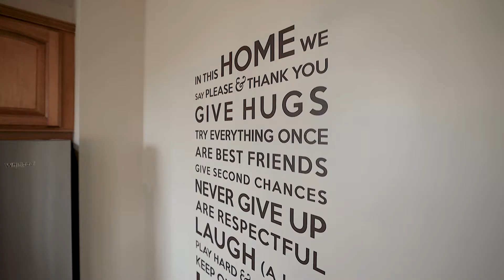524 Forby Estates Drive Branded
Check out this Cinematic Walkthru Video of 524 Forby Estates Drive for the Krause Basler Team Powered by Keller Williams Realty!